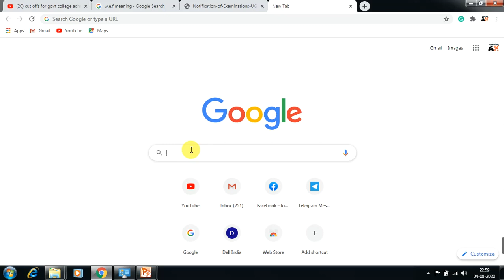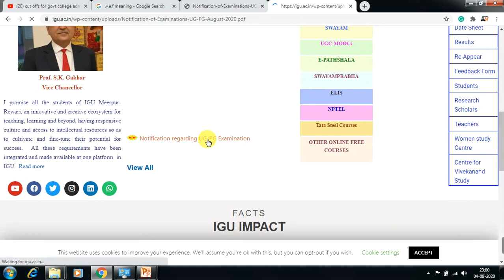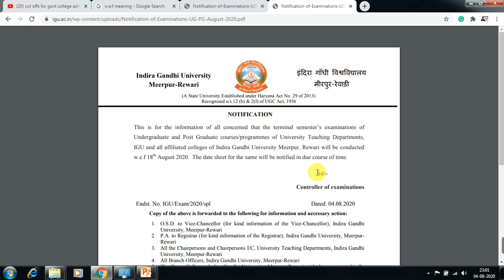Big Update !!!! Final year Exams 18 August से होंगे l IGU Final Year Exam Notice l By Ak